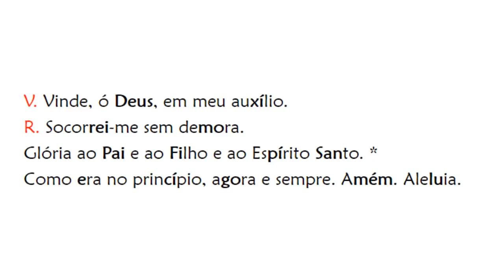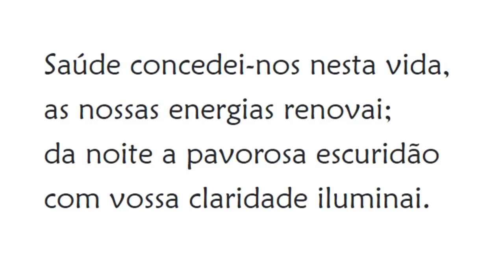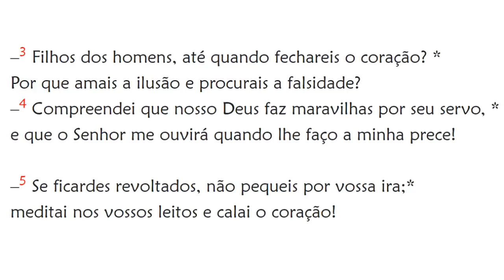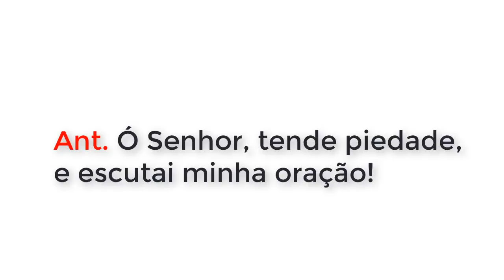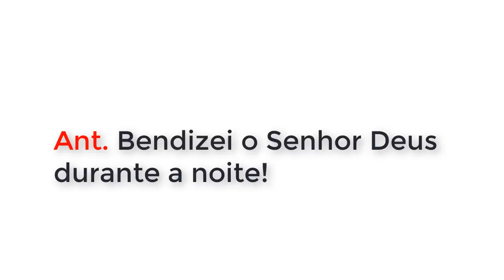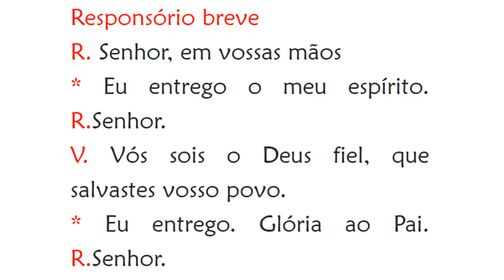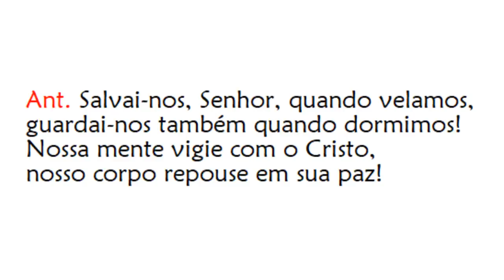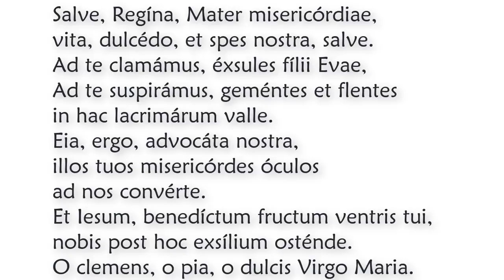Completas de Sábado